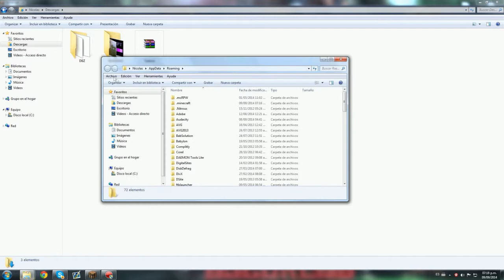DESCARGAR Pack De Texturas / Resource Pack Faithful 32x32 - Minecraft 1.8 - 1.8.1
Bueno chicos, les dejo esta mini review del pack de texturas faithful para la version 1.8 de Minecraft ^^

¡Like, favoritos y compartir ^.^!

Pack De Texturas / Resource Pack Faithful 32x32 - Minecraft 1.8